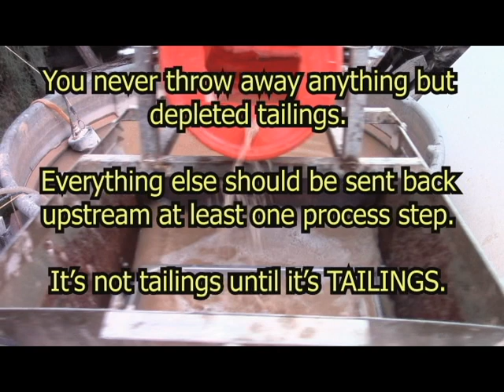141 It's Not Tailings Until It's TAILINGS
This new 'Triple Threat' modification to the Hydramatic lends itself very well to improved recoveries by simple counter current material flow.

For those of you that haven't seen the Hydramatic before:
"A Fluidized Bede Concentrator- The Keene Hydramatic"